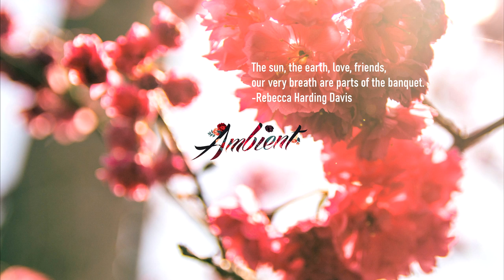Jacob David & Thomas Haahr - Indfald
💬 The sun, the earth, love, friends, our very breath are parts of the banquet.
-Rebecca Harding Davis